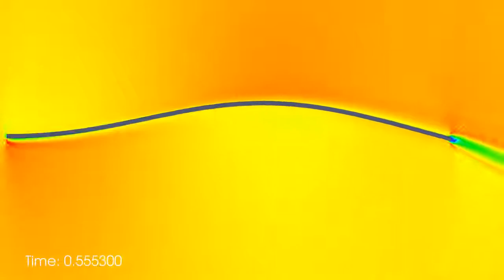Second flutter mode of the flag problem resolved by a fluid/solid coupling (AVBP-CERFACS).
Second flutter mode of the flag problem resolved by a fluid/solid coupling (i.e. AVBP and MARC). The instability has never been triggered by the user but instead the fact that the mesh of the fluid is not symmetric is a sufficient condition to activate the second mode.